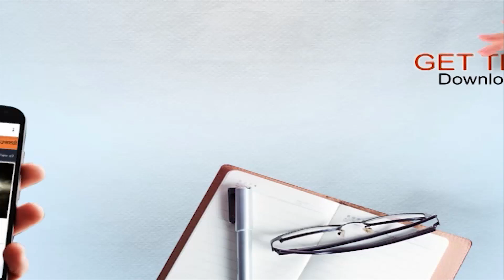ਪਹਿਲਾਂ ਤੋੜਿਆ ਕਾਰ ਦਾ ਸ਼ੀਸ਼ਾ, ਫਿਰ ਕੁਝ ਇਸ ਤਰੀਕੇ ਨਾਲ ਉਡਾਈ i20 ਕਾਰ